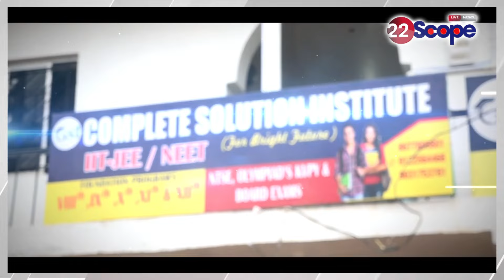Sita Soren ने उस वक़्त क्यों नहीं छोड़ी पार्टी जब गठबंधन सरकार संकट में थी ?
Why did Sita Soren not leave the party when the coalition government was in crisis?
सीता सोरेन ने उस वक़्त क्यों नहीं छोड़ी पार्टी जब गठबंधन सरकार संकट में थी ?
About Channel:
22Scope is a leading digital media platform of Jharkhand & Bihar. We are highly reliable and most trusted for political news, sports news, educational news, etc.

22Scope Live TV | 22 Scope | Hindi News | 22 Scope लाइव

CHANNEL AVAILABLE
JIO TV SETTOP BOX Channel No - 1475
VI
ROCK TV